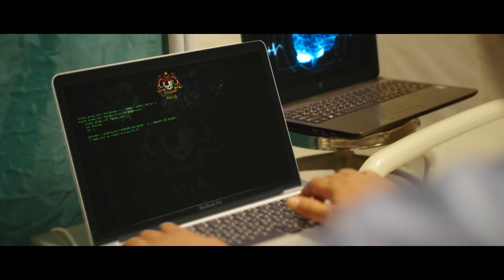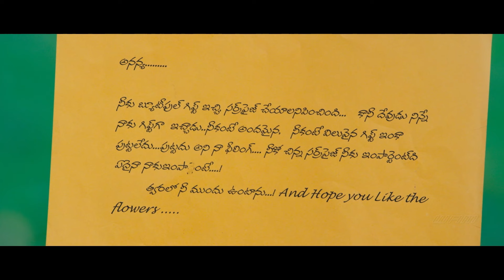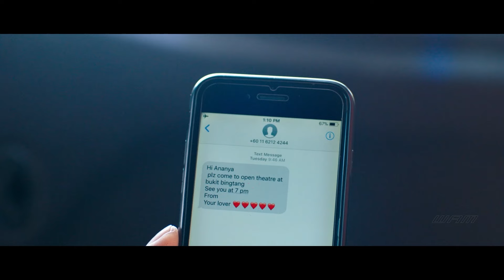Romantic Love Story Movie "EK ZAKHMI ROMEO" Full HD 1080p | Viraj Ashwin, Riddhi Kumar | South Movie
Movie : EK ZAKHMI ROMEO
Star Cast : Viraj Ashwin, Riddhi Kumar, Radha Bangaru,

Ananya loves her best friend, Surya, while he falls for another woman, Pooja. However, after his heartbreak, Surya is too late to realise who truly loved him as Ananya rejects him.